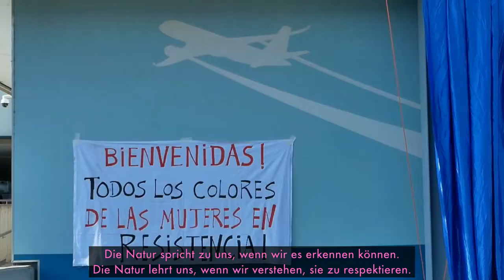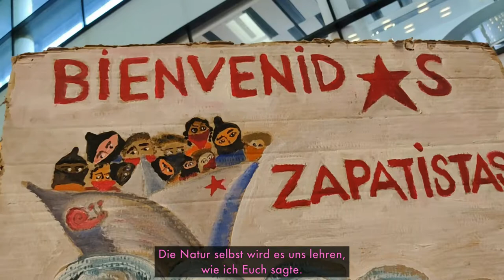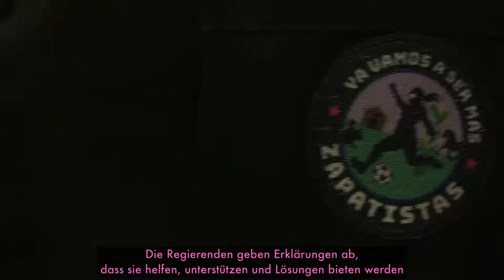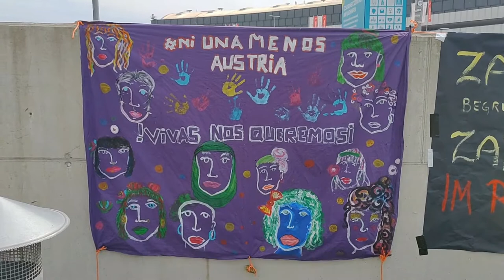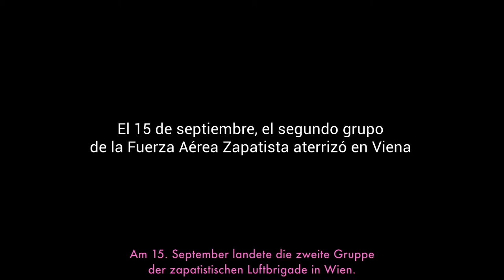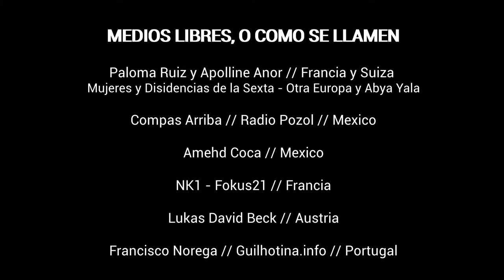Subcomandante Insurgente Moisés (EZLN) in Wien: Mutter Erde verteidigen/Palabras del SubMoy en Viena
deutsche Untertitel I Palabras del Subcomandante Insurgente Moisés I Wien, 14.9.21. Die Delegation der EZLN kommt im Europa von unten und links, im Rebellischen Land an … Bei der Ankunft am Flughafen, nach einem herzlichen Empfang, spricht der Subcomandante Insurgente Moisés, warum die Zapatistas gekommen sind, um zuzuhören und zu sprechen – denn es ist dringlich …

Viena, 14 de septiembre de 2021. En medio de Europa Central, un centenar de mujeres, hombres y niñ@s zapatistas salieron al mediodía del aeropuerto de Viena […] En el exterior del aeropuerto de Viena, la delegación zapatista fue recibida con mucha emoción y cálidas palabras […] Sin quitarse la mochila, el Subcomandante Insurgente Moisés tomó el micrófono para dirigirse a la Europa de abajo y a la izquierda, hablando de la defensa de la Madre Tierra.

Übersetzung: Chiapas98

MEX-EU 2021, R: ¡Compas Arriba!, color, 14 min., Spanisch mit dt. UT